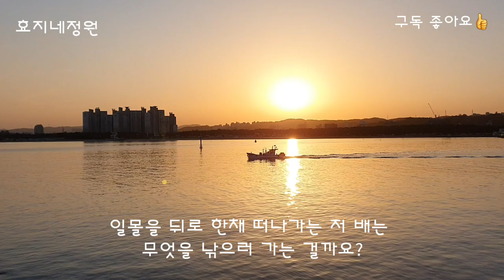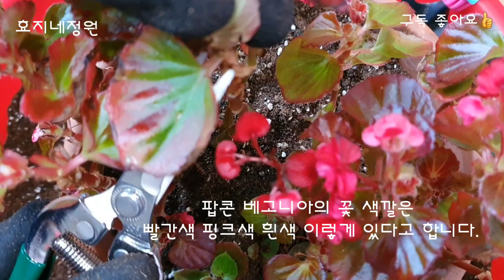7000원의 행복 팝콘 베고니아 분갈이 하기 꽃말 짝사랑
팝콘 베고니아 분갈이 하기

노래1 Portrait of Time
아티스트 Aakash Gandhi